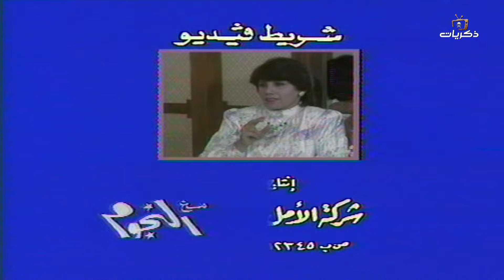برنامج مع النجوم | الحلقة الرابعة